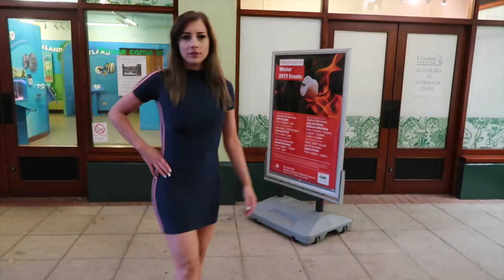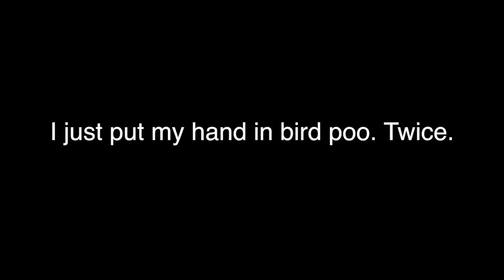CARLIBYBELxMISSGUIDED AUTUMN/WINTER LOOKBOOK | MJ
INFO:

Hi guys! I had some fun filming the pieces I got from the first and second drop of the Carli Bybel x Missguided collection. Let me know if you got any items or which outfit was your favourite! I was going to include the pink embellished dress however it arrived without the underlay so I had to return it.